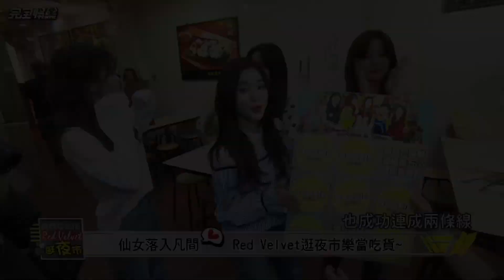Red Velvet Funny Clip #16 - Funny Poses Challenge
A short little clip to celebrate Red Velvet's upcoming first ever solo reality show!